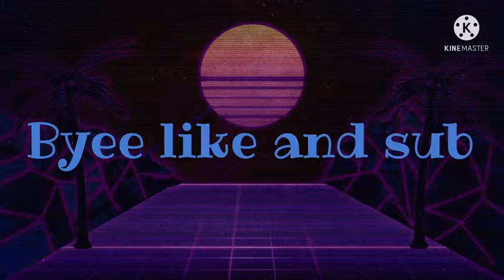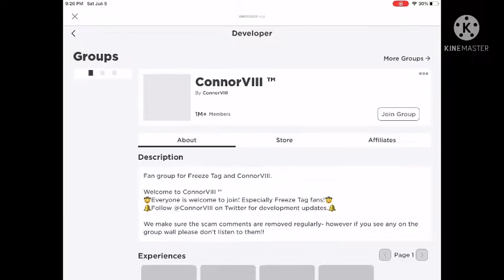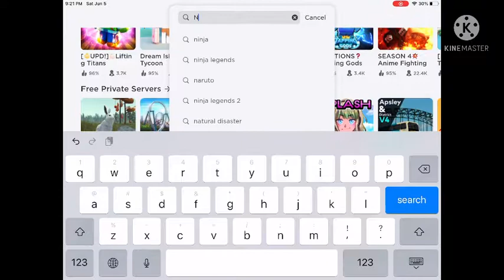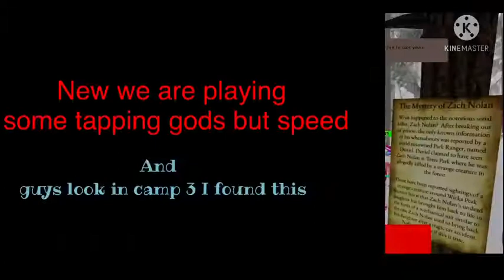Playing Radom games and look what I found